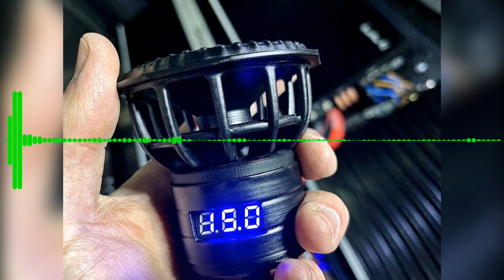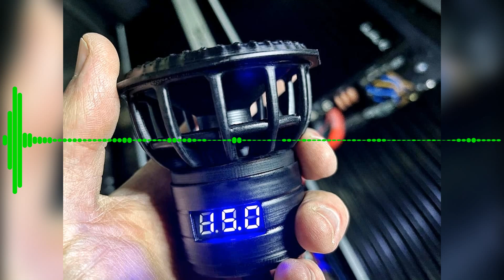(33-44Hz) Lil Boosie - Betrayed (feat. Webbie) (Rebassed by XCLSV)